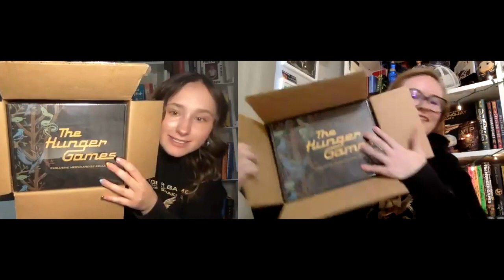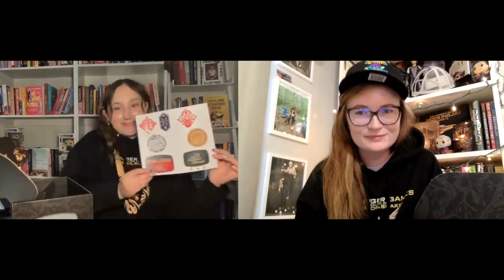Unbox our Ballad Fan Boxes with Us!! [Available Now!]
Thank you to Lionsgate for sending us the fan boxes in this video!

    •    Each box takes you inside the movie with in-world items symbolic of Songbirds and Snakes.
• This box we opened in the video is $49.96 ($88 value) available Friday, October 27th at Walmart.com and ShoptheScenes.com and available at all Walmart stores in the U.S. November 7th.
    •    Contents include an Academy notebook, a Lucy Gray Baird & the Covey band hat, Coriolanus Snow’s dog tags, Lucky Flickerman’s signature card deck, and a set of seven collectible, reusable stickers for fans to show off their Panem pride.
to find out more. Join the Fan Academy and get your official Academy student ID card!
    •    QR the hat to watch the behind-the-scenes featurette with filmmakers that discusses the creative process for the film’s original songs.
    •    There are 3 other boxes available as well, some of which include authentic props used in the making of the movie!